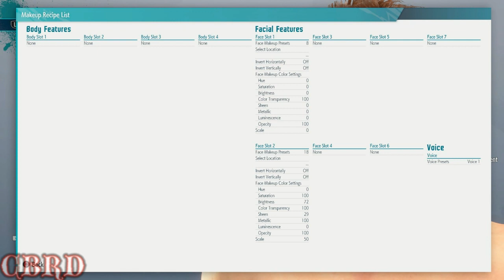Street Fighter 6 Right Suzuki Character Creation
A tutorial on how to create red ToQger Right Suzuki from Ressha Sentai ToQger (power rangers).

05:59 recipe
06:09 outfit and style